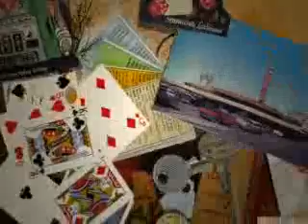_zai_tOo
..pinagawaH ni zaI..whe
maiD bY..( pRINCE )...